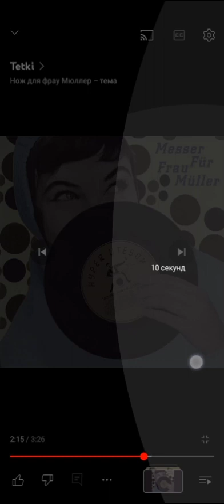6 мая 2024 г.(2)